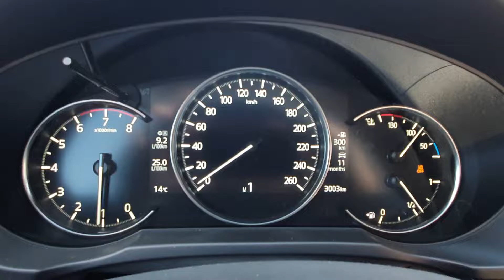POV-Mazda CX-5 KF 2.5 Skyactiv G 194 hp AWD 2022 ACCELERATION 0-130 km/h Autolatest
FISA TEHNICA

Motor

Numar de cilindri: 4 in linie FARA TURBO
Injectie: Directa Benzina
Capacitate cilindrica (cm3): 2488 cmc
Alezaj X Cursa (mm): 89.0 x 100.0
Putere maxima CP/KW – rot/min: 194/6000
Cuplu maxim Nm – rot/min:  258/4000
Carburant: Benzina
Rezervor litri: 58

Transmisie

Punte motoare: 4WD
Cutie de viteze / nr. trepte: Automata 6 convertizor de cuplu

Dimensiuni

Lungime (mm): 4550
Latime (mm):  1840
Inaltime (mm): 1680
Ampatament (mm): 2700
Portbagaj: 506-1377 l
Greutate la gol kg: 1644

Anvelope: 225/55 R19

Performante

0 – 100 km/h (s) – 9.2
Viteza maxima (km/h) –195
Consum mixt (l/100 km) WLTP: 8.0

Pret
Pret lista cu TVA : 40.000 €